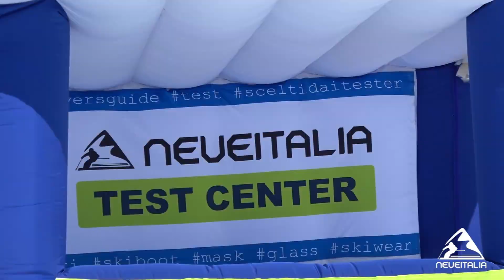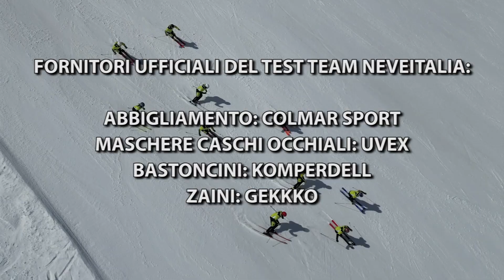Fischer RC4 Worldcup SC Woman - NeveItalia - Ski Test - 2023/2024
La nuova costruzione dell'RC4 Worldcup SC offre una maggiore rigidità per curve più veloci, più dinamiche e affilate come rasoi. La tecnologia Hole Ski riduce il peso e le vibrazioni per una maggiore..